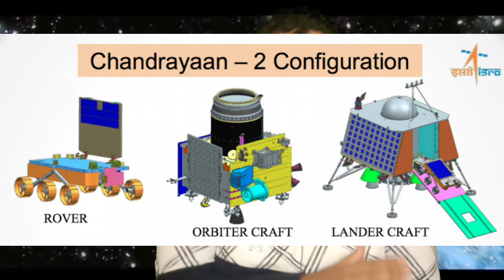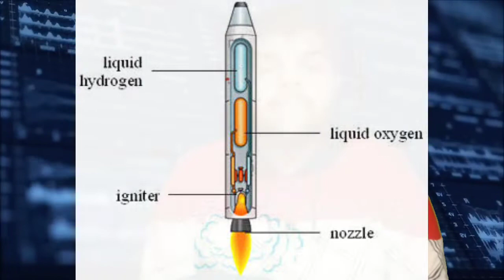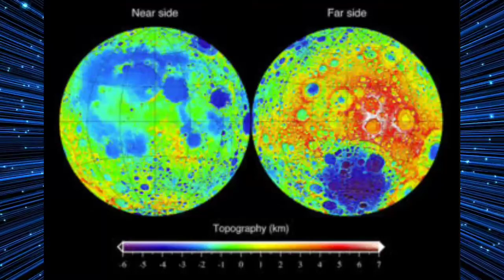Chandrayaan 2 - ISRO's 2nd Moon Mission - GSLV Mk III - Mission Explained |Must Watch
This Video Explains The Mission Chandrayaan 2. What is the mission about and how it will be conducted. Three important modules - The Orbiter, The Lander Vikram , The Rover Pragyan. Powerful Rocket GSLV Mk III Explained Deeply... Hope you like the video and acquire some knowledge..
Launch date was postponed due to some technical fault but now the chandrayaan is set to launch on 22nd of july..